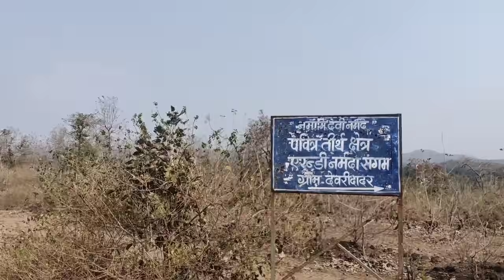Gujarati Baba in Mandla Jungle Experience | Narmada Parikrama | Day 89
परिक्रमचे आतापर्यंत चे सर्व भाग सलग पाहण्यासाठी playlist पाठवत आहे, खालील लिंक वर क्लिक करा